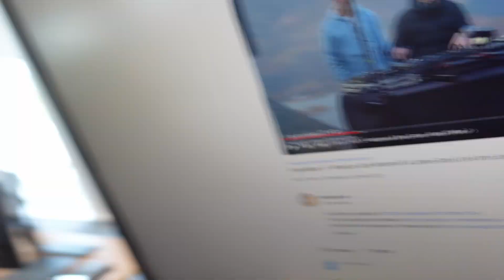The Return...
Back to the vlog :)